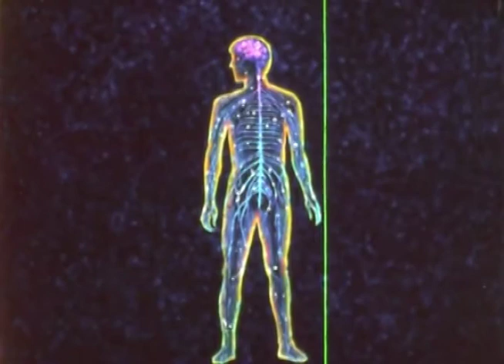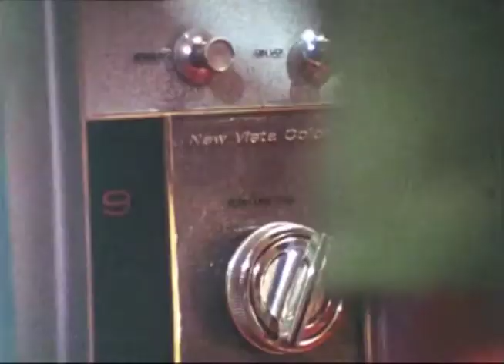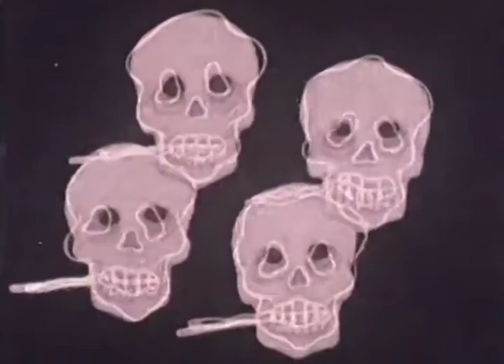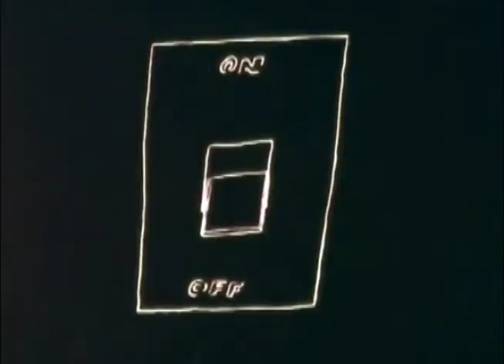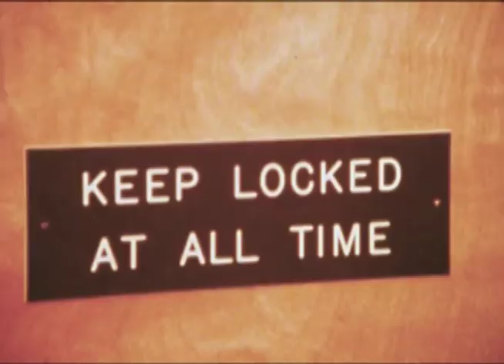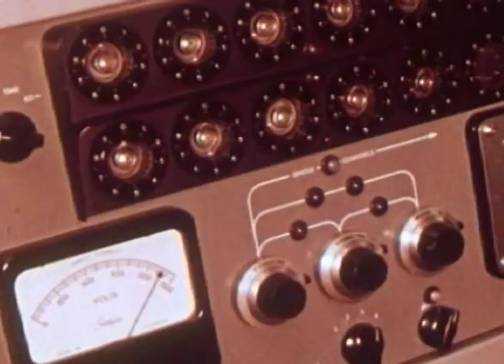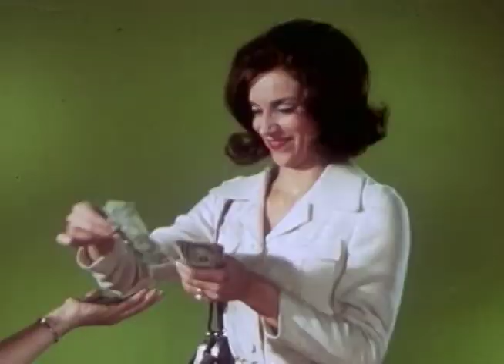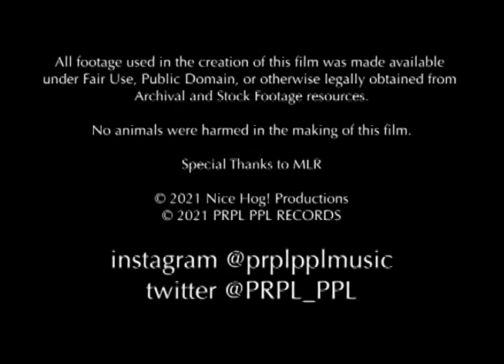Chance Encounters with Oxygen (2021) - Full Visual Album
A visual album by PRPL PPL, released 1/29/21. Music available via Spotify, Apple Music, and more. Find it here:

~TRACKLIST~

1. Component Objects (0:34)
2. Tiny Snackz (2:24)
3. Bubble Gum Baptism (10:17)
4. Lung Dances (16:12)
5. Vena Cava Soldier Spy (21:31)
6. Albuquerque Trashcan Mind (33:32)
7. Bone Shaker (37:58)
8. A Chance Encounter With Oxygen (45:32)

~CREDITS~

Directed by
Frankie Campisano

Produced by
Frankie Campisano
SG Egan
Steph Ferreira

Edited by
Frankie Campisano

PRPL PPL

Audio Production by
SG Egan & Steph Ferreira

Steph Ferreira

I. Component Objects
(Egan, Ferreira, Simon)

Lyrics
SG Egan

Vocals
Kiera Rae
Stagpower
Frankie Campisano
Miranda Romano
Yannic Rack
Laura Clinton

Field Recordings
Bex Simon

Synth
stephTheGirl

II. Tiny Snackz
(Egan, Ferreira, Vavala, Lombardo)

Vocals
Amalia

Lead Guitar
Perry Winkle

Guitar, Synths, Field Recordings
Frankie Vallium

Additional Samples
stephTheGirl

III. Bubble Gum Baptism
(Egan, Ferreira, Simon)

Organ, Guitar, Synths, Vocals, Field Recordings
Frankie Vallium

Field Recordings
Bex Simon

Additional Samples
stephTheGirl

IV. Lung Dances
(Egan, Ferreira, Joyce, Lombardo, Egan)

Lyrics
SG Egan

Guitar, Synths, Vocals, Field Recordings
Frankie Vallium

Moog
Coolin

Lead Guitar
Perry Winkle

Clarinet
Kiera Rae

Breath
stephTheGirl

V. Vena Cava Soldier Spy
(Egan, Ferreira, Inoncillo, Lombardo, Egan)

Lyrics
Steph Ferreira

Lead Guitar
Perry Winkle

Clarinet, Field Recordings
Kiera Rae

Vocals, Noise
Tim Peach

Bass, Drums, Trumpet, Synths, Field Recordings, Vocals
Frankie Vallium

Vocals, Additional Drums
stephTheGirl

VI. Albuquerque Trashcan Mind

Frankie Vallium

Moog
Coolin

Lead Guitar
Perry Winkle

Clarinet
Kiera Rae

Vocal Samples
stephTheGirl

VII. Bone Shaker
(Egan, Ferreira, Lombardo)

Guitar, Drums, Synths, Vocals
Frankie Vallium

Lead Guitar
Perry Winkle

Bass
stephTheGirl

VIII. A Chance Encounter With Oxygen
(Egan, Ferreira, Lombardo, Simon, Egan)

Lyrics
SG Egan

Synths, Vocals
Frankie Vallium

Guitar
Perry Winkle

Clarinet
Kiera Rae

Field Recordings
Bex Simon

Additional Samples
stephTheGirl